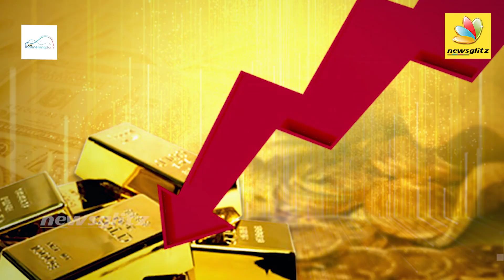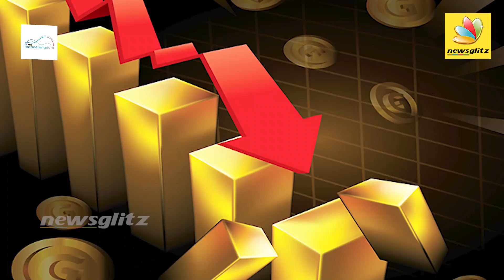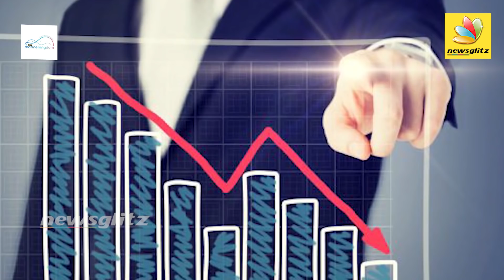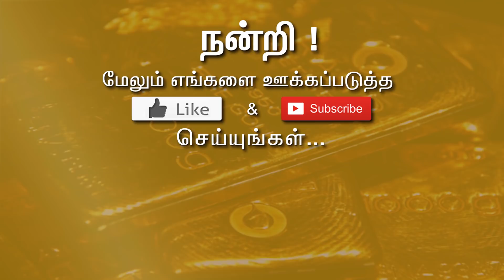அதிரடியாக குறைந்த தங்கம் விலை : Gold Prices Slips Below Key Level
This week, gold prices plunged continuously as the precious metal continued its downward trend with prices hitting a nearly 11-month low. Gold futures for April delivery opened at Rs 44,974 per 10 gram